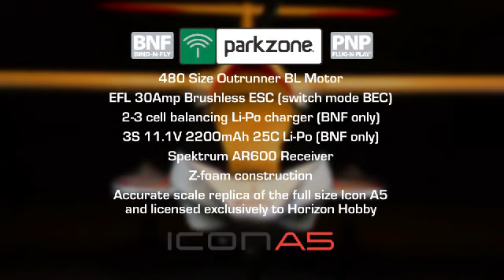Radio Control Icon A5 Flight Video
This plane is a MUST HAVE for anyone flying Rc. Fly at the Lake or on Land. Precisely modeled after the real Icon A5 Sport Plane.

One of the hottest new aircraft in general aviation is now an outstanding ParkZone replica. The ICON A5 was designed in cooperation with ICON Aircraft for looks and flight characteristics to match the full-scale flyer. Along with a near-perfect scale outline and realistic trim scheme, it features a special hull design that makes water takeoffs and landings remarkably easy to master. Add the optional light set (sold separately) and you will really have a one-of-a-kind parkflyer that will grab attention wherever it flies.